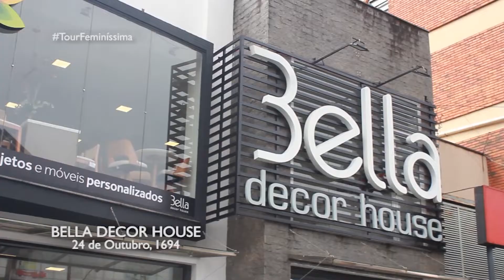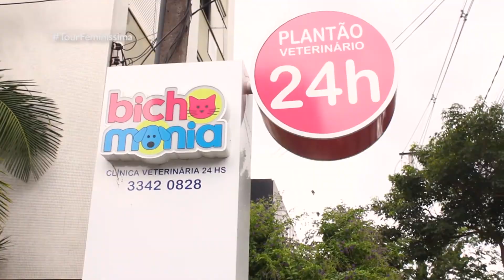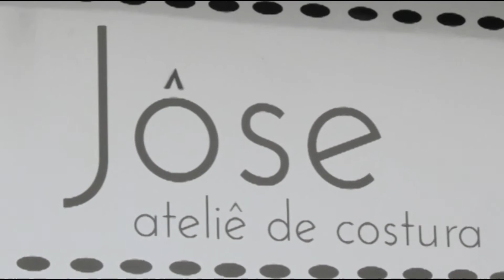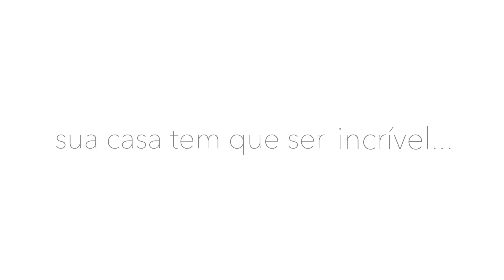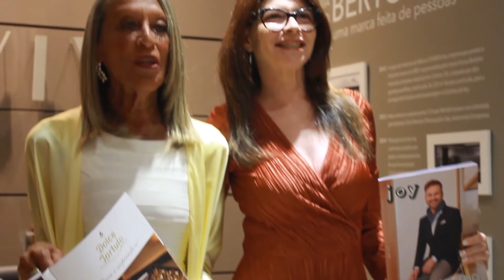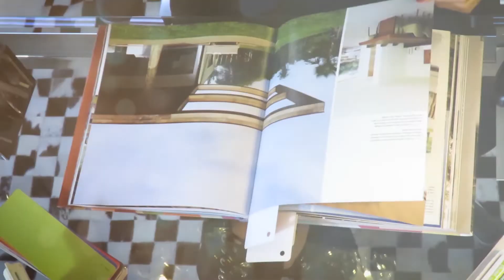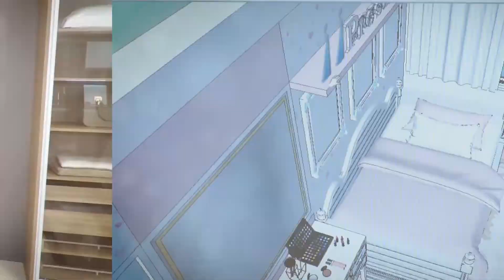PROGRAMA DO DIA 20/10/19 - PARTE 2